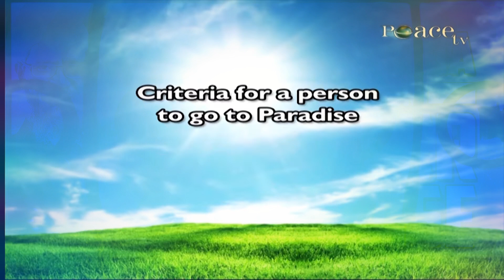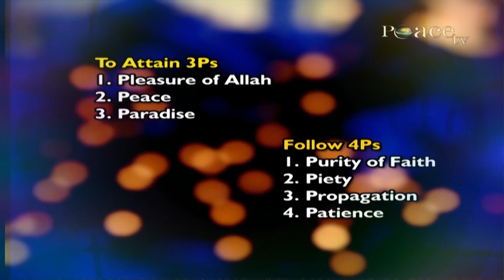Four criteria for a person to enter Paradise bayan by Dr Zakir Naik